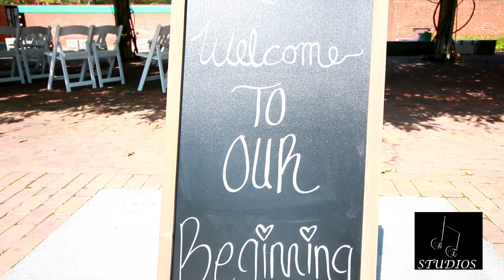Brennan Kristina Shelton Wedding Trailer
Even under a pandemic, love never fails.